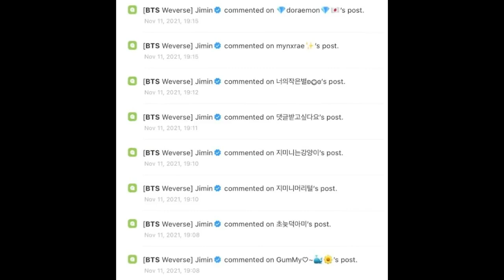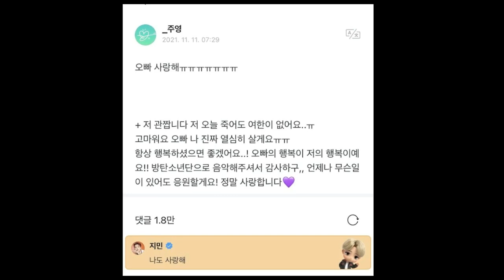Perubahan BTS dari Debut , Sikap Manis Jimin BTS , Jin BTS raih Rekor di Jepang